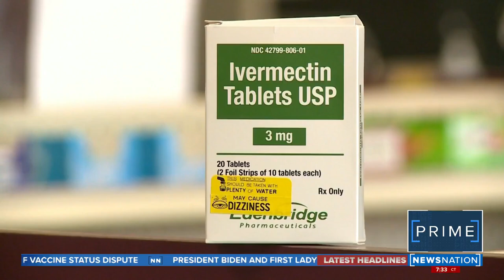FDA authorizes first e-cigarette, citing benefit for smokers